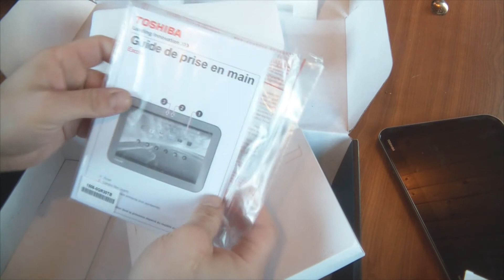Test tablette Toshiba Excite Write - Déballage